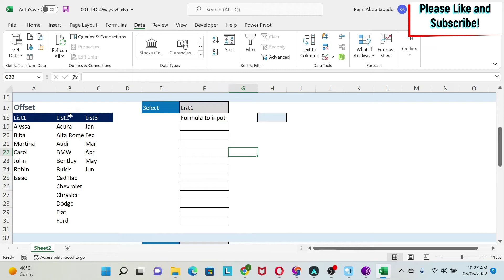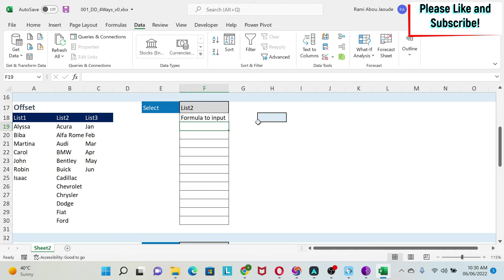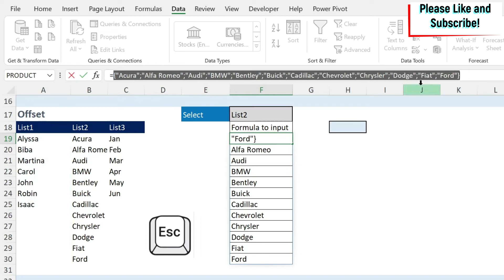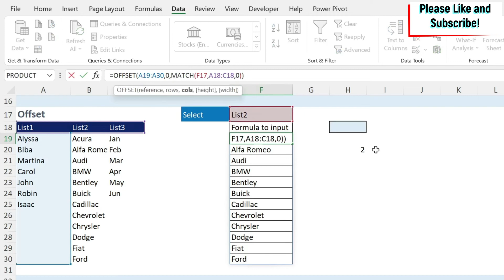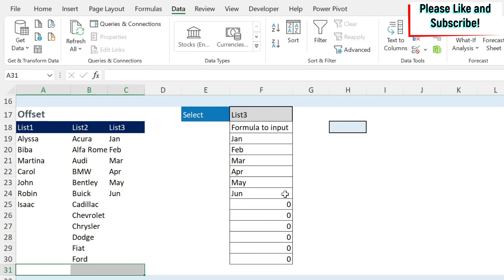001. Create Dependent dropdown Menu with Offset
This lesson focused on how to create a dependent dropdown menu with offset is part of a series of tutorials related to dependent DropDown Menus! We will learn different methodologies to to create a base dropdown menu and based on the select list, we will have a second dropdown list that will show all the related items.

The lessons are geared toward 2 types of DropDowns:
1) Non Dynamic but quick and easy to set up
2) Dynamic ie they will update with more data added

Also please note that there is one lesson on Dynamic arrays that will showcase how to easily do the task using the new Excel for Office 365!